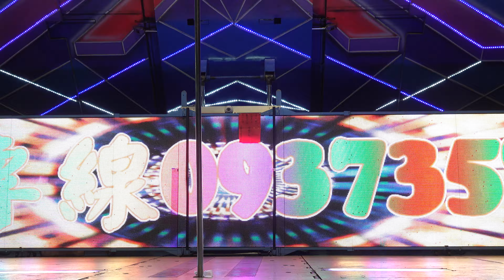永壽宮敬神晚會roreeorf (26) Sexy singer